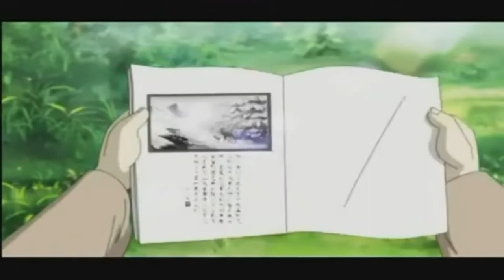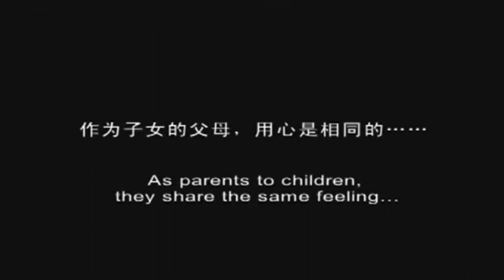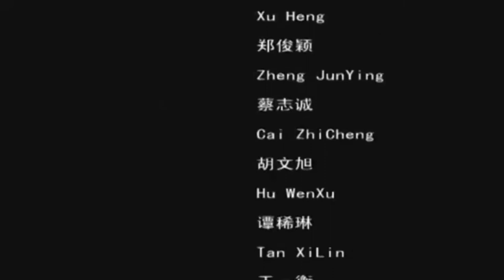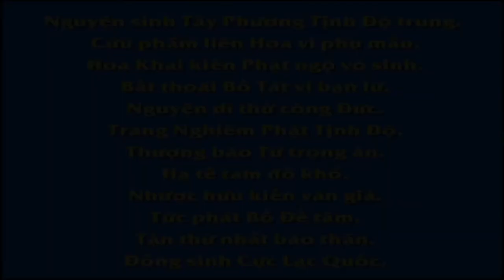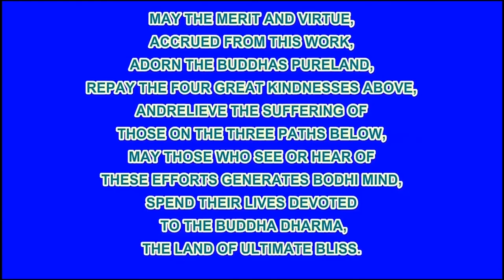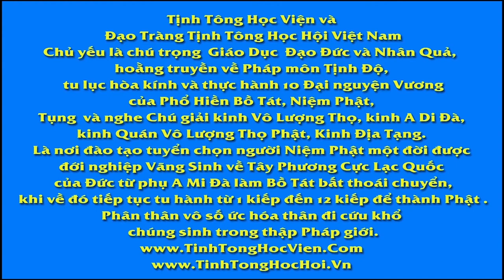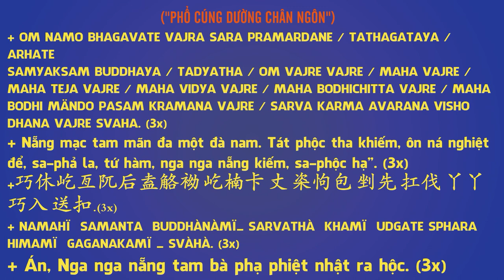Tha Thứ, Phim Hoạt hình Phật Giáo, Pháp Âm HD